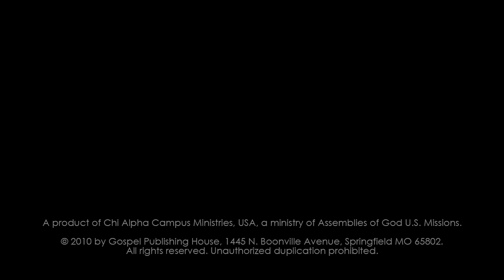Rodney Changed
Find out how Rodney's life was changed through Chi Alpha.  The practical training Rodney received through Chi Alpha prepared him for youth ministry in the state of Oklahoma as well as his current pastorate.